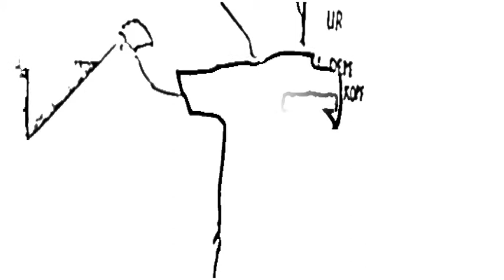sieben sechzehntel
icon 2.015 - Hauptsatz